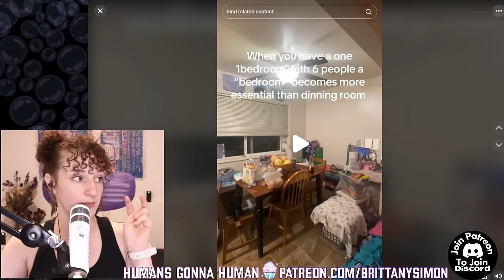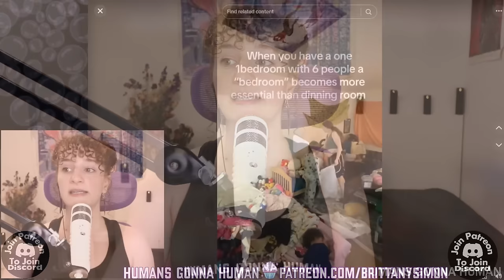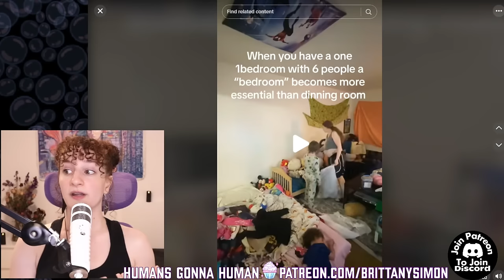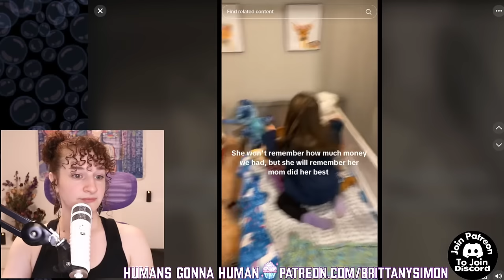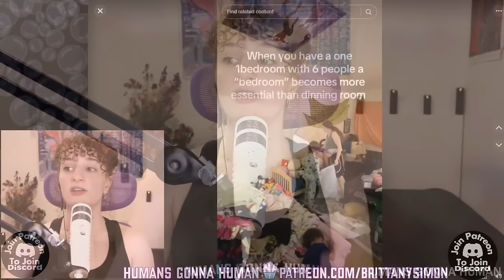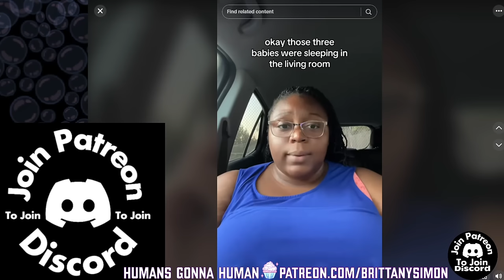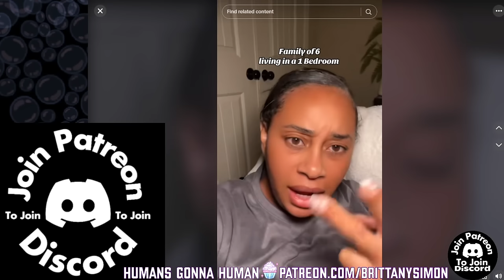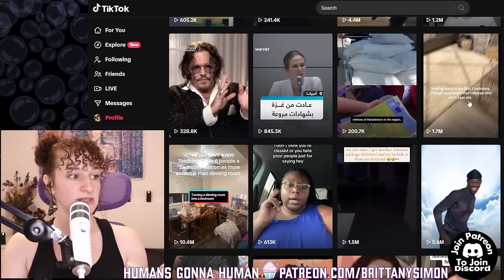Let's Talk About Having Kids When You're Poor...